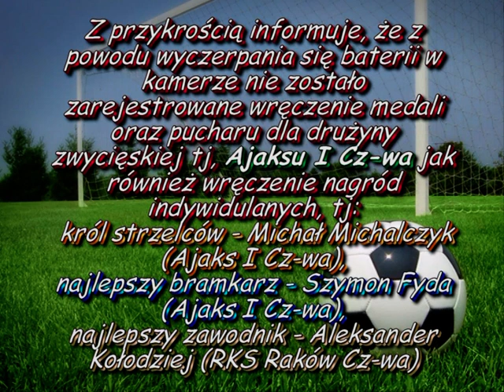Ajaks Częstochowa - XI Ogólnopolski Turniej Otwarcia Sezonu 2014/2015 (23.08.2014)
Turniej Orlik CUP 2014 rozegrany na boisku przy ul. Starzyńskiego 10 w Cz-wie dla rocznika 2004 i młodsi w dniu 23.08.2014r, uczestnicy:
KOS Victoria Cz-wa, UKS Ajaks I Cz-wa, UKS Ajaks II Cz-wa, RKS Raków Cz-wa, KS Skra Cz-wa, KS Stradom Cz-wa, LKS Grom Cykarzew
Film przedstawia spotkania rozegrane pomiędzy:
Ajaks I Cz-wa - Grom Cykarzew (4:1) bramki padały: 5:07; 12:11; 14:33; 15:40; 16:34.
Ajaks I Cz-wa - Skra Cz-wa (2:1) bramki padały: 21:50; 33:29; 39:01.
Ajaks I Cz-wa - Raków Cz-wa (4:2) bramki padały: 45:19; 46:28; 47:21; 52:00; 55:13; 59:48.
Ajaks I Cz-wa - Stradom Cz-wa (5:0) bramki padały: 1:05:57; 1:06:45; 1:13:00; 1:17:45; 1:19:29
Ajaks I Cz-wa - Victoria Cz-wa (2:0) bramki padały: 1:30:53; 1:38:39